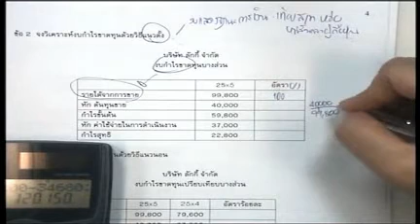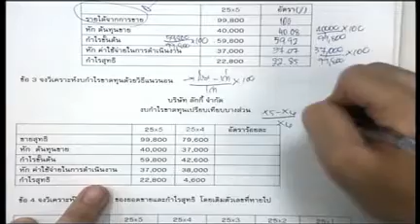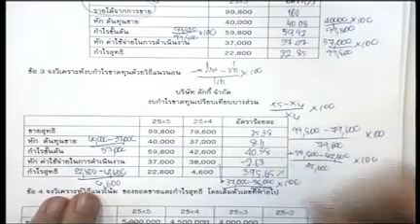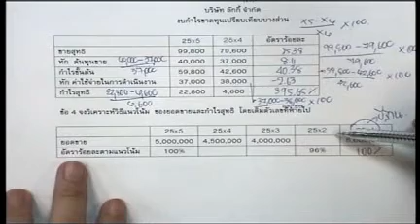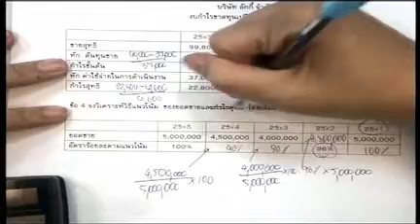หลักการเงินธุรกิจ ทบทวนบทที่ 2-3 ตอนที่ 2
ข้อ 2,3 และ 4
ดาวน์โหลดเอกสารได้ที่นี่